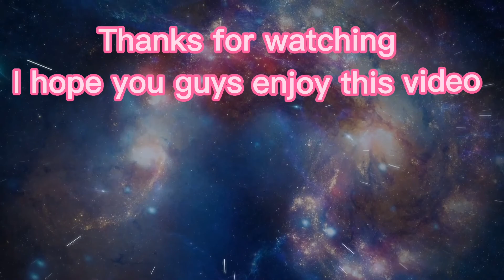Psycho-Aviva(Male and Female Ver.)|GCMV|Gacha Stella's Music World(Re-upload)